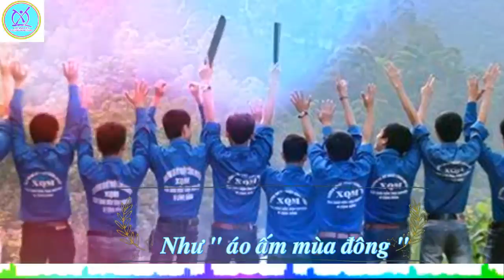XQM " sau khi ổn định chỗ ngồi "